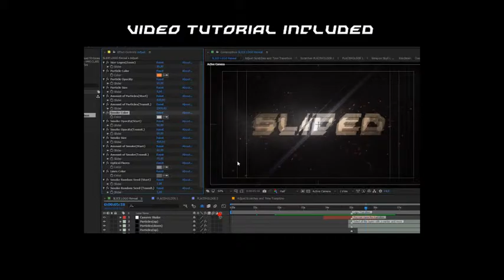Epic Sliced Logo | After Effects Template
Watch Full HD Easy to customize and change. Flexible settings.
You can quickly change: colors, particles, scratches.
The project requires the Trapcode Particular plugin !
The template contains PreRender version that doesn’t require Optical Flares plug-in and only required Trapcode Particular plugin.
Project includes: Video Tutorial and Sound Effects.